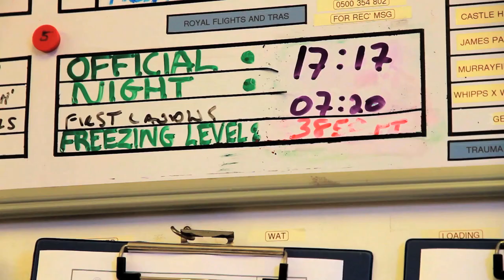A day in the life of the local air ambulance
The great Dr Leon Roberts tells us about what a day in the life as a doctor with Warwickshire and Northamptonshire Air Ambulance is like, as the service and Derbyshire, Leicester, and Rutland Air Ambulance celebrate achieving a combined 30,000 missions.